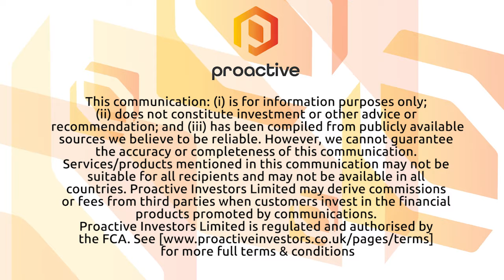United Oil & Gas confident in its strategy and forward guidance despite water-cut issue at ASH field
United Oil & Gas chief executive Brian Larkin joined Proactive's Stephen Gunnion to discuss a change to the company's production guidance due to a water-cut issue at its ASH field in Egypt.

Larkin telling Proactive that its strategy remains intact and that the company's Abu Sennan licence onshore Egypt has performed exceptionally since the asset was acquired.